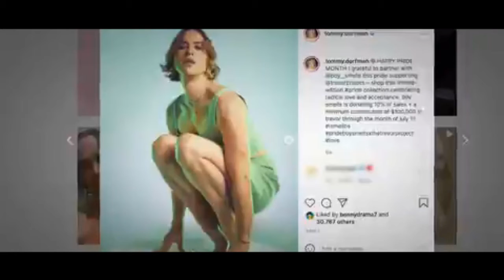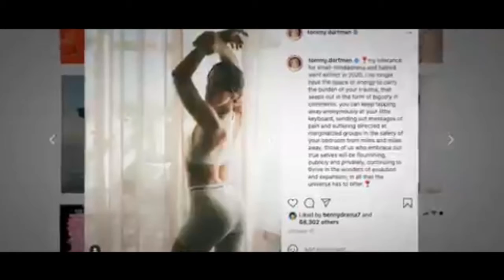Actor Tommy Dorfman is here to reintroduce herself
Tommy Dorfman reintroduced herself as a transgender woman on Thursday